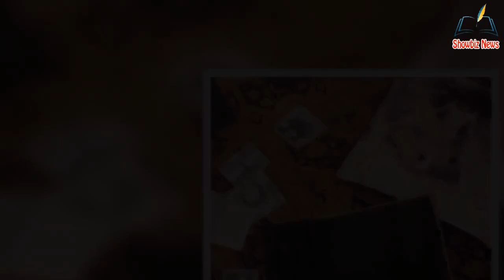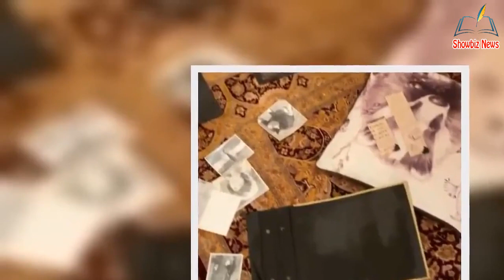'We no longer feel safe!’ Brian May hints at move aw@y after home flooding 'catastrophe'